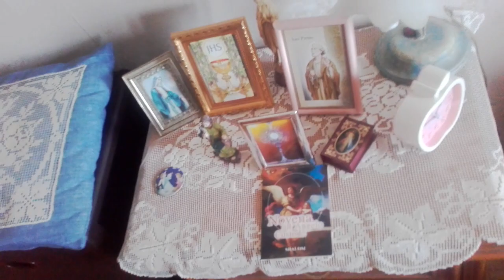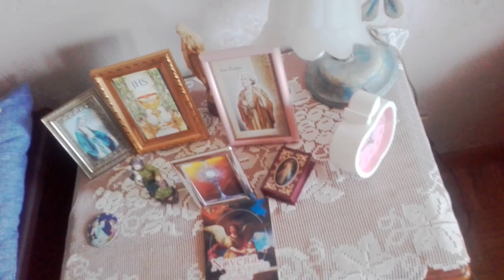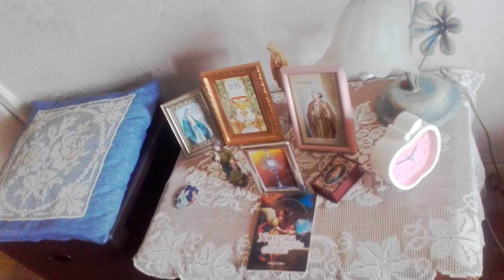sunny ancora fertile o no 😊 50 anni